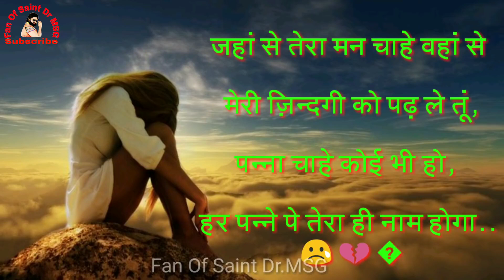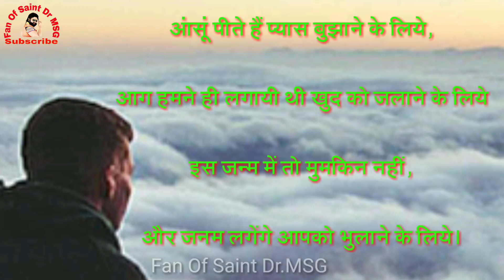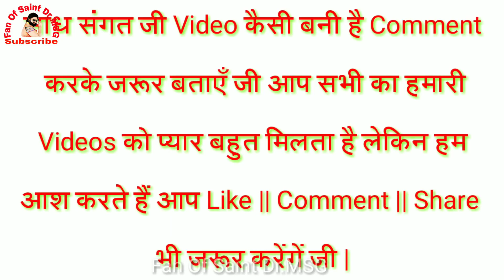Mud Aaja Satguru Tu Punjabi Sad Song || Zara Kanda